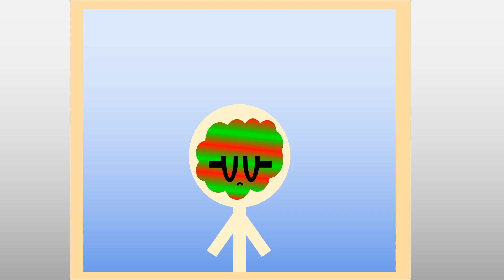Red and Navy’s Pranks: Face Lotion Prank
Inspiration by Notscotish
Algicosathlon inspired series